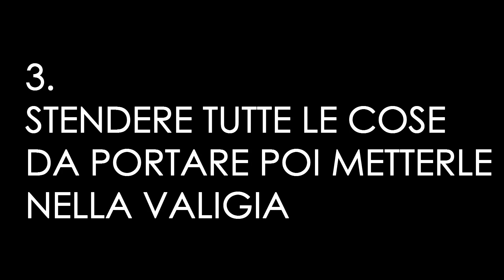COSA PORTARSI IN GITA + Consigli Per Fare La Valigia!! :)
whats up beautiful people!
Ecco un nuovo video e spero tanto vi piacciaa!!
Fatemi sapere sotto nei commenti!